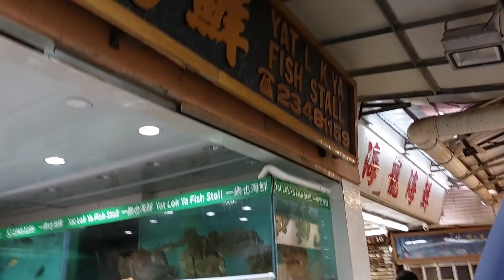🦀Review Seafood Market Hongkong 🦞 Lobsternya gede2 banget🦐🐠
Assalamu'alaikum warrahmatullahi wabarakatuhu

Video ini aku ambil hari senin tgl 9 Mei, perjalanan mau ke Lei yuen mun
nglewatin pasar ikan,hasil laut pokoknya
dan penjualnya baik2 banget, kami di persilahkan ambil video walau tidak beli hihi, mehong banget tau

Wassalamu'alaikum warohmatullohi wabarokaatuh